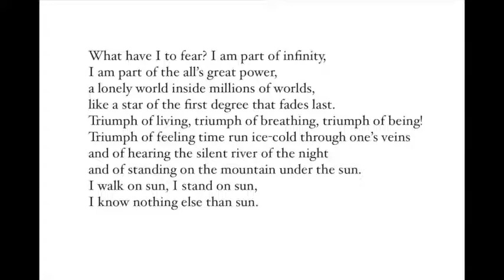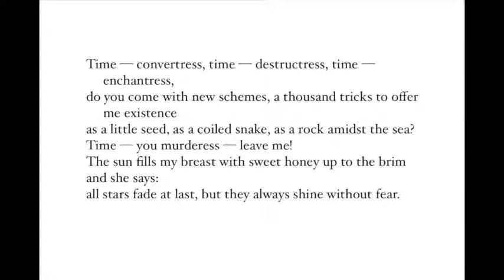TRIUMPH OF BEING... by Edith Södergran (1892-1923)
A Swedish-speaking Finnish poet, Södergran died of tuberculosis at the age of 31. She had been diagnosed with TB at the age of 16, a year after her father had died of the same disease. She is considered one of the greatest modern poets in the Swedish language with an influence that continues to this day. Due to illness, many of Södergran’s poems set life in the context of mortality and looming death.